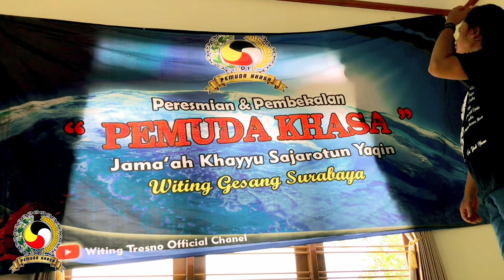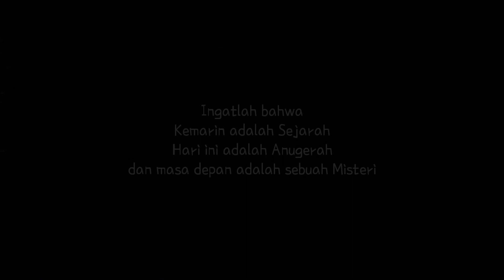PERESMIAN PEMUDA KHASA WITING GESANG SURABAYA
peresmian dan pembentukan pemuda khasa 21 November 2020